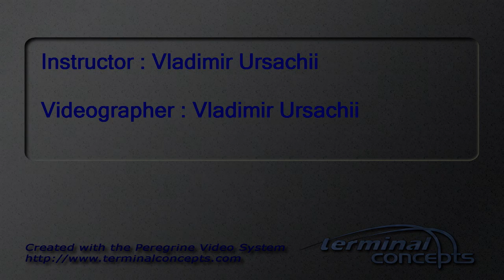Liam McNeill's Tandem skydive!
Liam McNeill's tandem skydive at Skydive Snohomish!